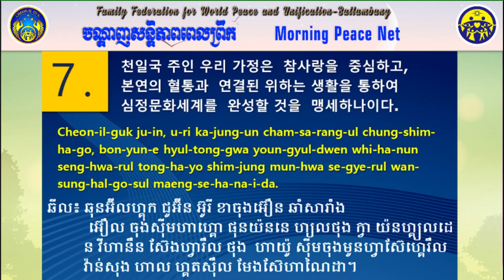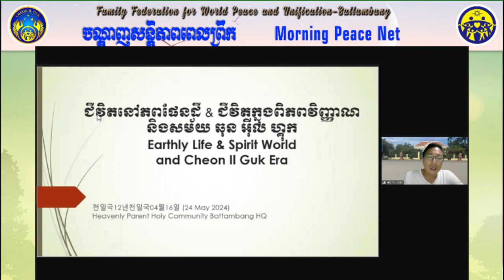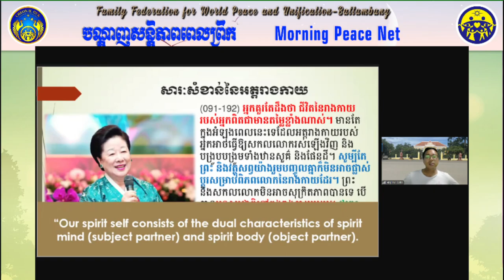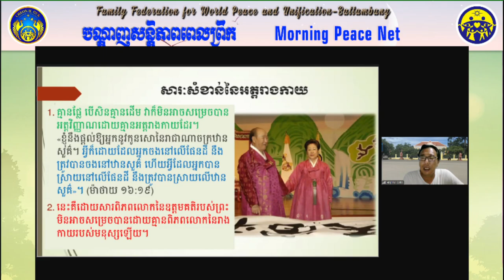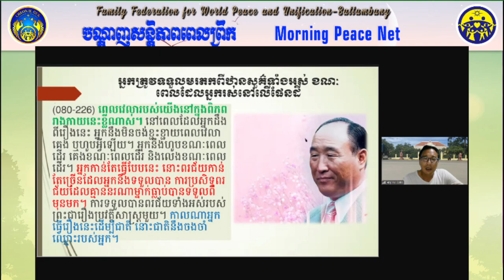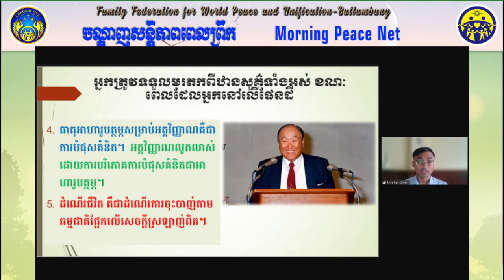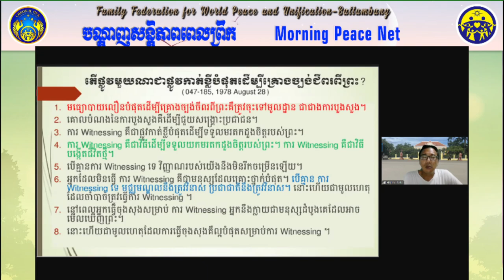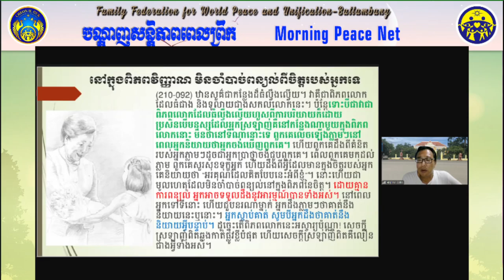2024 06 01